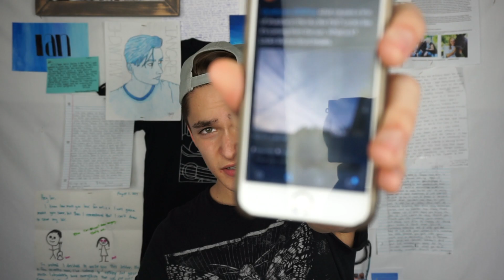Reading Your Comments! #3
AVALANCHE (Original EP by Ian Grey)
AVAILABLE TO PURCHASE AND STREAM NOW